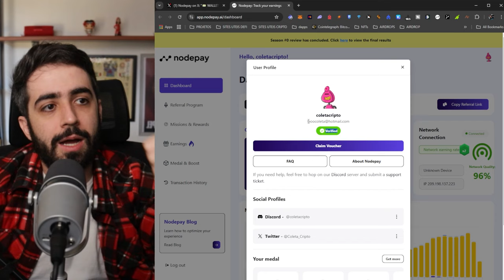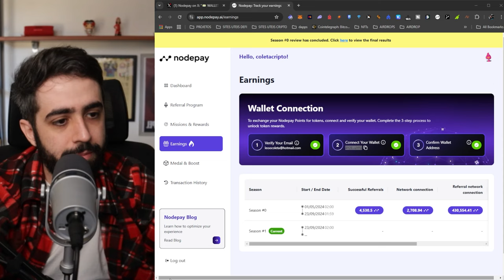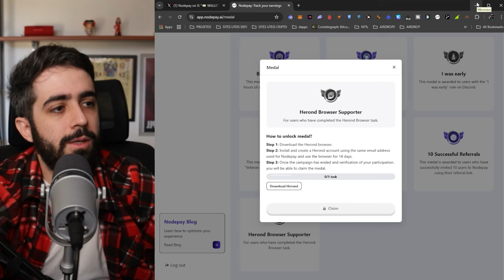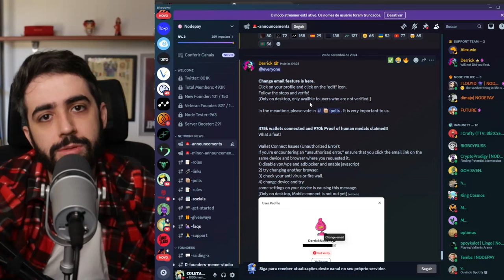URGENTE: NODEPAY AIRDROP – ATUALIZAÇÃO EMAIL E WALLET!!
com suporte pelo discord e whatsapp exclusivo.

LINKS DE PROJETOS PARECIDOS AO GRASS/NODEPAY

codigo do coletinha: xryqcnlu

QUER COMPRAR UMA HARDWALLET ONEKEY COM DESCONTO, E AINDA POR CIMA ME AJUDAR?

Os criptoativos, como as criptomoedas, são investimentos altamente voláteis e podem resultar em perdas significativas. Sempre faça sua própria pesquisa e consulte profissionais financeiros qualificados antes de tomar qualquer decisão de investimento.

Nós nos esforçamos para fornecer informações precisas e atualizadas, mas não garantimos a precisão, integridade ou adequação das informações fornecidas. As opiniões expressas neste canal são de responsabilidade dos autores individuais e não representam necessariamente as opiniões ou recomendações do canal.

Este canal pode conter links para sites de terceiros ou recursos externos. Não somos responsáveis pelo conteúdo ou pelas práticas de privacidade desses sites.

Lembre-se de que o mercado de criptoativos é altamente volátil e pode ser afetado por vários fatores, incluindo eventos econômicos, regulatórios e de segurança. Portanto, esteja ciente dos riscos envolvidos e esteja preparado para lidar com possíveis perdas.

Em caso de dúvidas ou preocupações, recomendamos que você consulte um profissional qualificado na área de finanças, investimentos ou direito.

Ao acessar e utilizar este canal, você concorda em isentar o canal e seus colaboradores de qualquer responsabilidade por perdas ou danos resultantes de sua confiança nas informações fornecidas aqui.